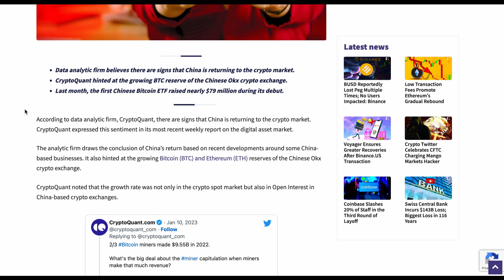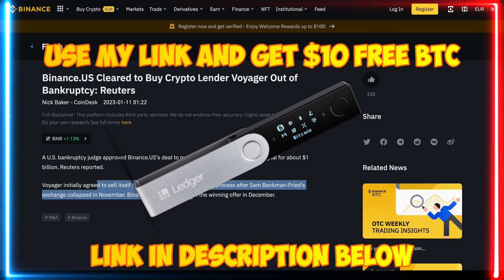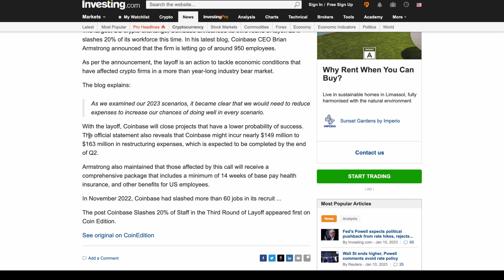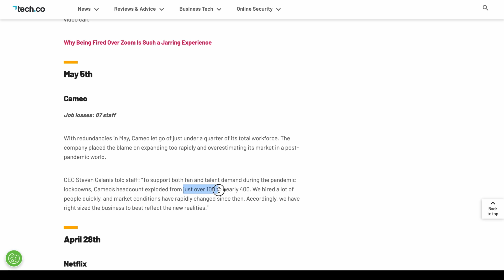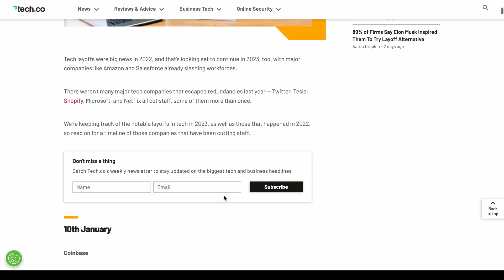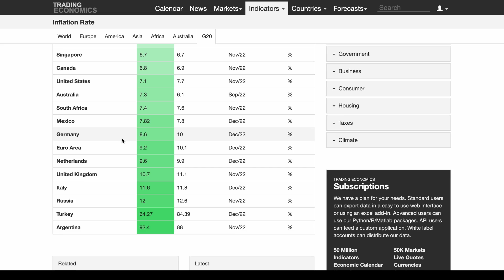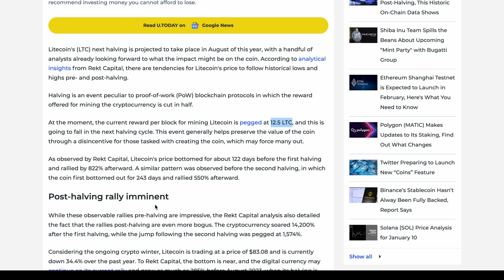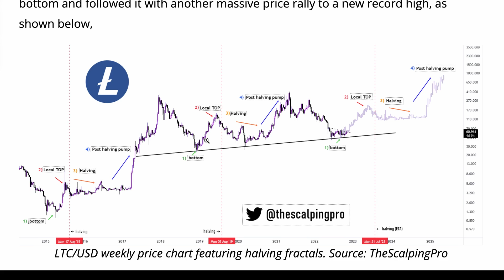Litecoin set to explode in 2023 - Here is why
In this video i discuss about China re-entering the crypto market, Argentina's new crypto bill, Binance gets the green light, Canada users of Crypto.com to lose tether, Global layoffs, inflation effect, bitcoin analysis and Litecoin pre halving expectations and long term expectations.

TIMESTAMPS:
0:00 Intro
00:27 China to re-enter Crypto Markets
01:20 Argentina New Crypto Bill
02:51 Binance to buy Voyager
03:49 Crypto.com to delist Tether
04:38 Global layoffs
09:08 Inflation effect
12:05 Bitcoin analysis
12:59 Litecoin pre halving price expectations

Note: All of my videos are strictly personal opinions. Please make sure to do your own research. Never take one person's opinion for financial guidance. There are multiple strategies and not all strategies fit all people. Digital Assets are highly volatile and carry a considerable amount of risk. Only use exchanges for trading digital assets. Never keep your entire portfolio on an exchange.